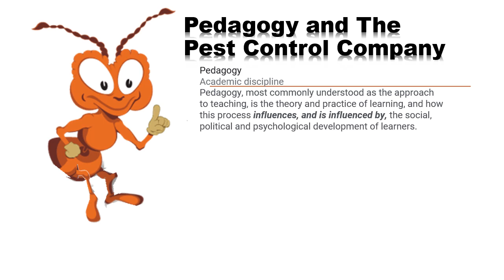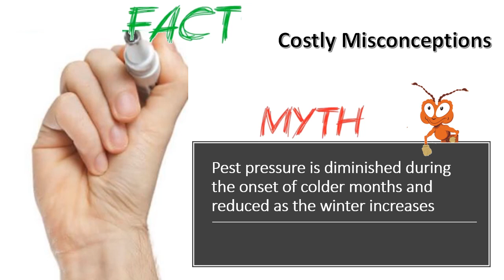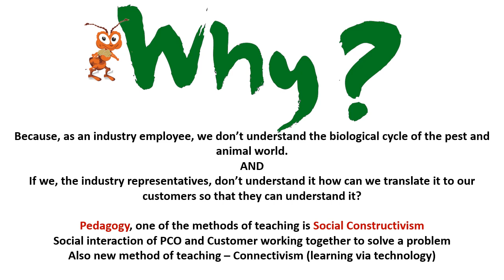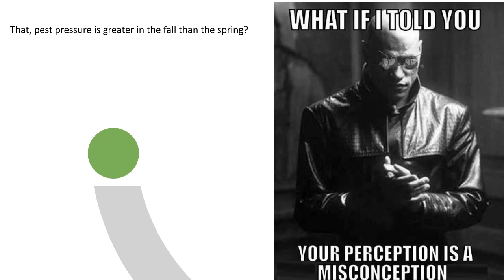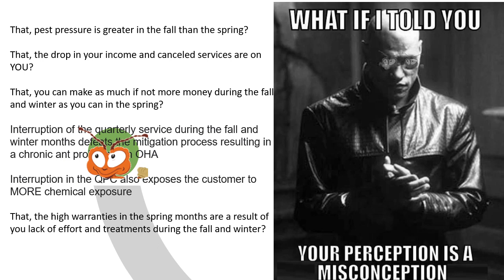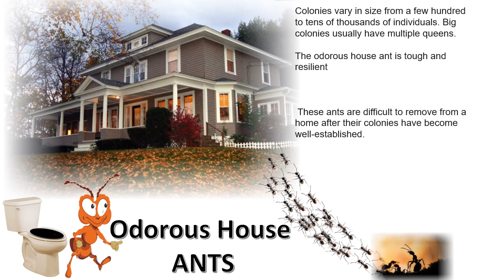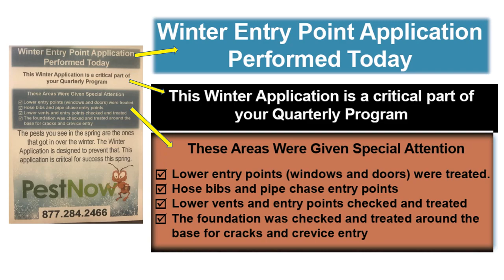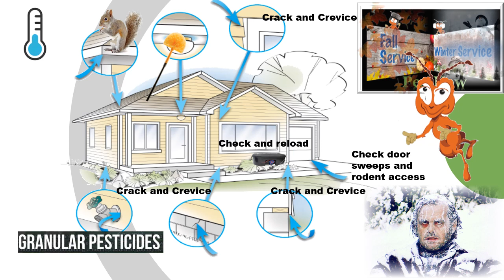Pedagogy and The Pest Contol Operator, Training for Fall and Winter Application PestNow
Methods of education PCO's and consumers regarding importance of Winter and Fall Applications